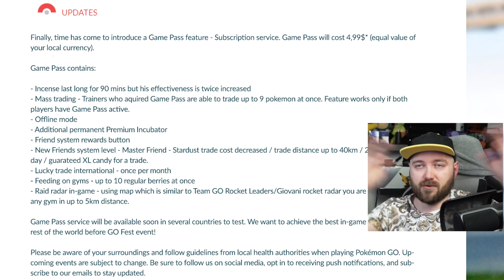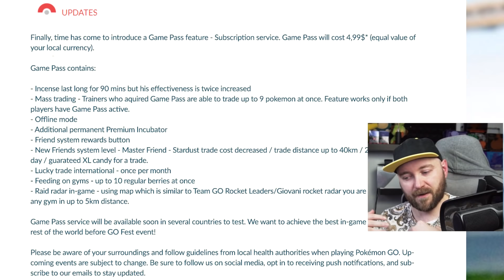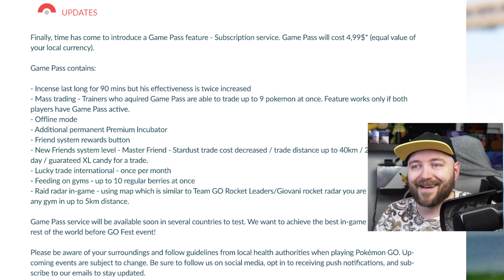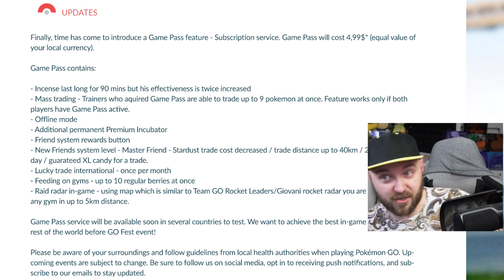(PRIMA APRILIS) CO DAJE SUBSKRYBCJA W POKEMON GO? GLOBALNE LUCKY TRADE ALE TYLKO Z...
Ile kosztuje subskrypcja w Pokemon GO? Zmiany w rajdach QoL! PRIMA trade na cały APRILIS dostępny tylko raz w miesiącu!

0:00 Wstęp
3:00  Subskrypcja Pokemon GO